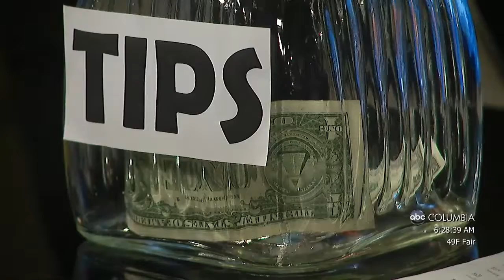Good Behavior: Tips on Tipping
Tipping a waiter is a no brainer, and giving a little extra to a cabbie, doorman, or hair dresser is a time honored tradition, however, at nearly every checkout counter around, there can be found a small cup or jar with the words “tips appreciated.”

The question begs, like a lonely tip jar on the counter at a gas station, are we obligated to fish out a few extra bucks for buying a pack of gum?

Etiquette expert Pamela Eyring from the Protocol School of Washington doesn’t think so.  “Tipping should be connected to service,” Eyring says.  She says that waiters, bartenders, and hairdressers are all examples of people to tip.  “If you ask a bit extra from the barista at Starbucks, don’t be afraid to tip a dollar or give the change you get back,” according to Eyring.

Eyring offers the following tip amounts for various services:

Waitstaff: 15%-20%
Bartender: $1 a drink
Hotel bellhop: $2-$3 per bag
Taxi/Uber: 10%-15$
Delivery service: $3-$5
Hair stylist: 15%-20%
Eyring says that there are several people that you don’t have to waste your math skills for, including:

Bicycle repair guy
Cable installer
Cry cleaner
Plumber
Tailor
FedEx or UPS delivery guy
You can find more information on tipping and etiquette in general at the Protocol School of Washington

Tyler Ryan is an award winning television and radio personality living in South Carolina.  He is available to host or speak at your event.